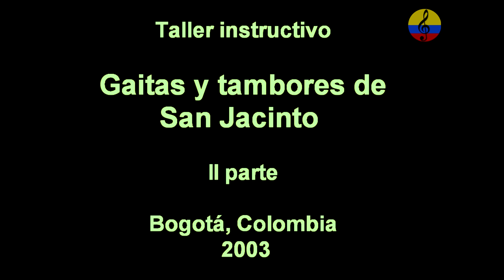Taller de gaitas y tambores, gaiteros de San Jacinto, II parte, Bogotá, 2003